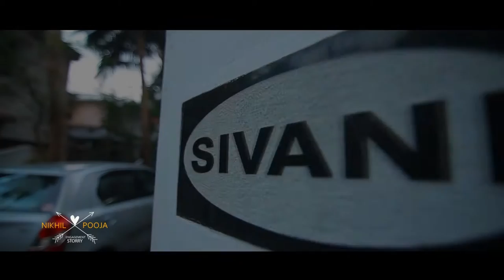Nikhil Pooja Engagement Trailer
Engagement Trailer